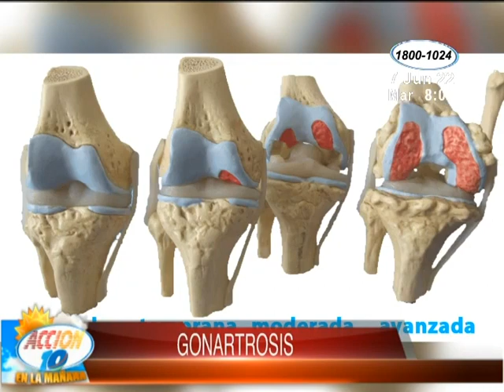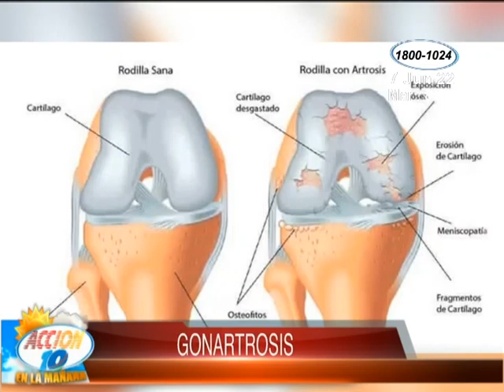Gonartrosis: ¿De qué se trata esta artrosis que afecta a las rodillas?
Por lo general, la pueden desarrollar las personas adultas. No obstante, problemas como el sobrepeso pueden desencadenarla.